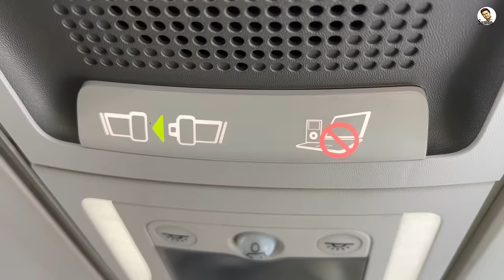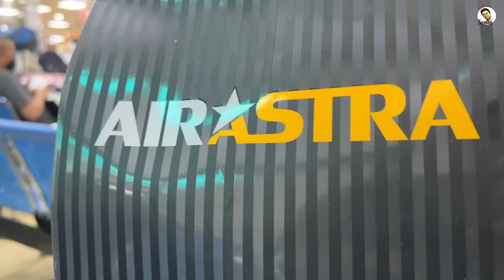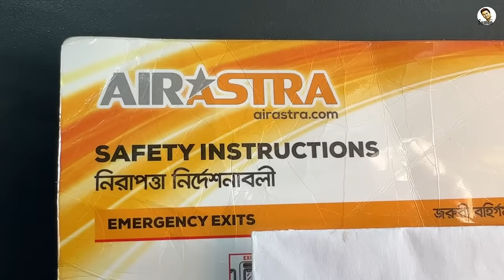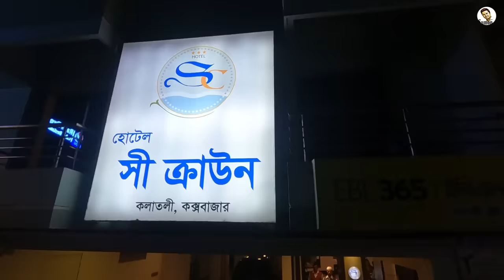হানিমুনে কোথায় গেলাম আমরা || সুমন-সুরভীর হানিমুন শুরু || Honeymoon Part 01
হানিমুনে কোথায় গেলাম আমরা